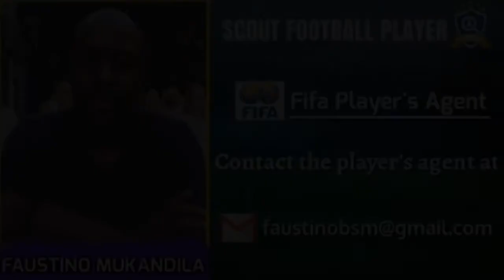TAZAMA UWEZO HATARI WA BEKI MPYA SIMBA HENOC INONGA BAKA, BEKI BORA AFRIKA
Kwa Update Zaidi Kila Siku Jiunge Kwenye Group Letu la Telegram Ambapo Utapa Kila Taarifa Mpya Hapa Bongo. Link Hii Apa 👉🏾👉🏾

usajili simba
usajili wa simba leo 2021
usajili wa simba mpya
usajili wa simba sc
usajili wa simba na yanga
usajili wa simba 2022
usajili wa simba 2021/2022
usajili wa simba leo 2020
usajili mpya wa simba 2022
usajili mpya simba
usajili mpya simba 2022
usajili mpya simba leo
usajili mpya simba sc
usajili mpya simba sc 2021
usajili mpya wa simba leo
usajili mpya wa simba sports club
simba sc
simba leo